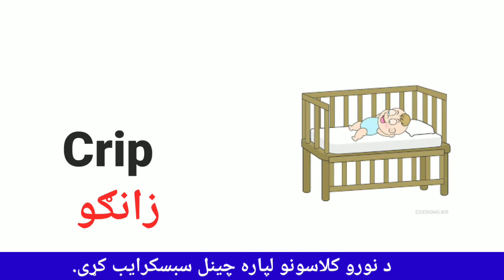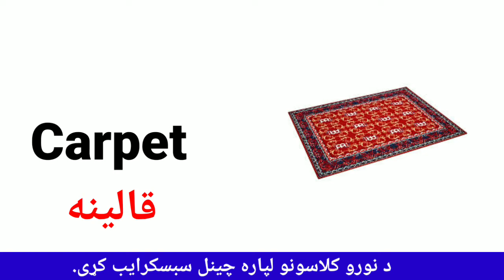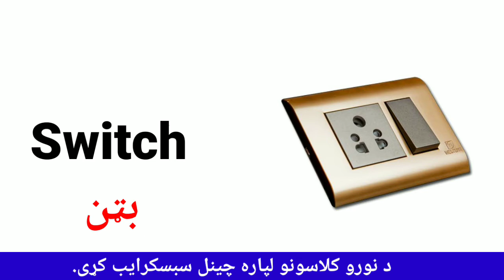Bedroom Items Vocabulary - Easy English To Pashto Learning